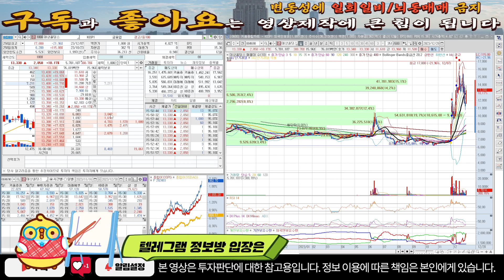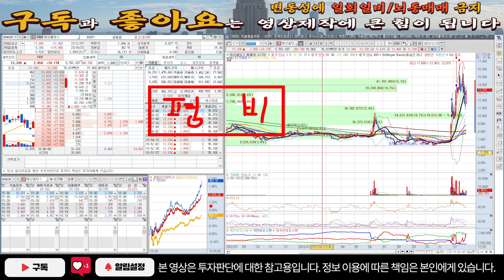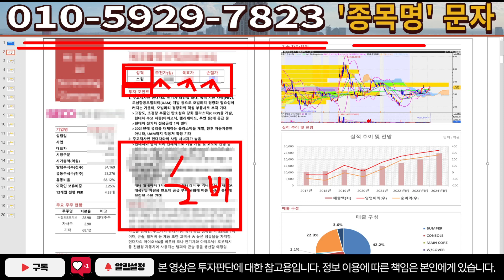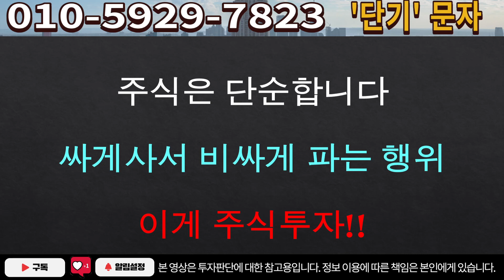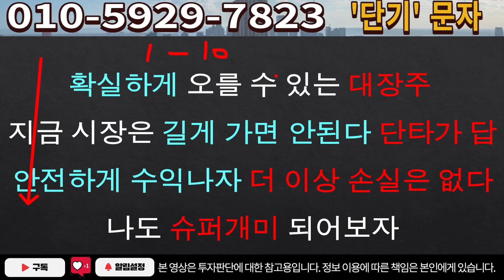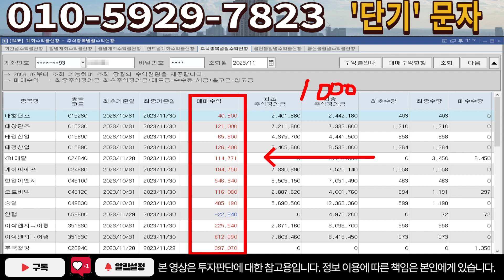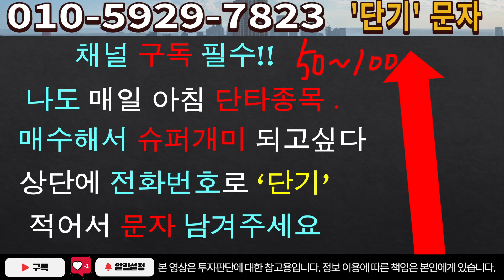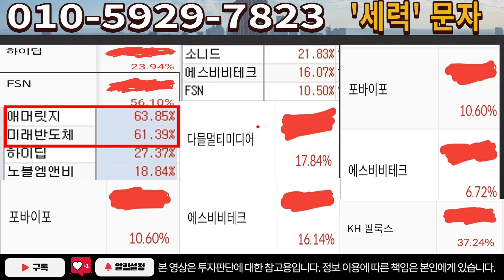[주식]대상홀딩스 - 높은 확률로 수익나는 방법! 초보도 고수가 되는 방법 공개합니다! 따라만 하세요!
실시간 구독자소통 카톡방 투자정보 텔레그램